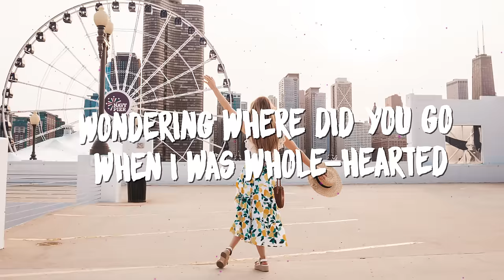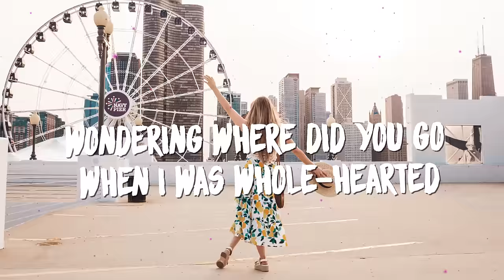Robinson - Karma (Lyrics) Alpharock x Devan Remix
LYRICS:
Drowning in the water, sinking to the bottom
Found a way to let you in
Breaking all of my rules like we're back in high school
Let you get under my skin
Really had me thinking that you cared
But every word you said was empty air
I'm drowning in the water, it's you that held me under
So you can't argue, karma's coming for you
Before you come knocking at my door
Old tricks, no, you cannot fix things that you did
Wondering where did you go when I was whole-hearted
Palm of your hand but you didn't want it
Let down my walls when I was so guarded
Blinded by you
You hit my phone, like "hey, how you doing?"
You really think that I was that stupid
Karma's a bitch and baby, she's ruthless
Coming for you
She's coming for you
Left me in the worst way, using every birthday
To call me up like we're still friends
But every conversation has got me suffocating
You only want what you can't have
Not one thing about you that I miss
Wish that I could take back every kiss
And every one of our friends knows about what you did
Blinded by you
Coming for you
Wondering where did you go?
I was whole, I was whole
I was whole, I was whole, I was whole